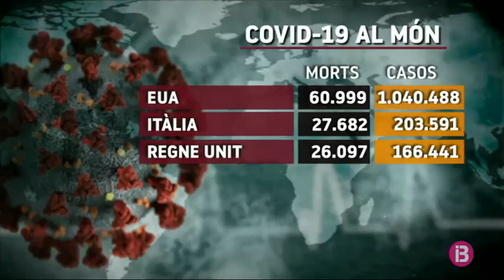El Regne Unit supera Espanya en el nombre de víctimes pel coronavirus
A tot el món ja són més de 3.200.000 els casos confirmats de Covid-19 per les autoritats sanitàries de 185 països. Les persones recuperades ja arriben al milió, mentre que el nombre de morts supera els 227.000. El Regne Unit, amb poc més de 26.000 casos, ha superat en les darreres hores Espanya en el nombre total de víctimes amb coronavirus.

Les autoritats sanitàries britàniques defensen que l’increment de més de 4.000 persones mortes en les darreres 24 hores “no es tracta d’un increment sobtat”, sinó al fet que s’han inclòs per primera vegada els decessos amb coronavirus fora dels hospitals, principalment de víctimes a residències de gent gran o en domicilis particulars. D’aquest increment, 765 serien els morts en hospitals, una xifra ja de per si molt superior als 360 comunicats dimarts o els 413 de diumenge.

Chris Whitty, director mèdic d’Anglaterra ha afirmat que “necessitem veure aquesta epidèmia a llarg termini, i això té un llarg camí per recórrer”.  Whitty s’ha mostrat cautelós amb les dades absolutes “perquè podrien variar de manera molt diferent en els pròxims mesos” fins a tenir una sortida clara de la crisi.

El Regne Unit, el tercer país amb més morts
En menys de 24 hores el Regne Unit ha esdevingut el tercer país del món amb més morts declarats per la pandèmia, superant Espanya i apropant-se a Itàlia, que amb 27.682 continua sent el país d’Europa amb més víctimes per coronavirus. Per països, els Estats Units són el principal focus de la pandèmia amb un terç de casos a escala mundial.

L’estat de Nova York és el que viu la situació més dramàtica. Un exemple del col·lapse per l’alt nombre de morts per coronavirus es la troballa en les darreres hores de centenars de cossos en estat de descomposició emmagatzemats dins camions de lloguer per a mudances enfront d’una funerària. La policia de Nova York ha obert una investigació després de rebre denúncies dels veïns per la mala olor. Hospitals i funeràries estan utilitzant camions refrigeradors durant la pandèmia per mantenir els cossos en bon estat davant la impossibilitat de poder enterrar-los o incinerar-los. Un portaveu de la funerària ha explicat que a causa de la quantitat de morts per la COVID-19 s’havien quedat sense espai a l’interior de l’establiment.

La crisi del coronavirus també s’agreuja al Brasil que amb prop de 80 mil casos confirmats ja ha superat la Xina en nombre de morts, amb 5.513 i amb els hospitals d’algunes regions desbordats. El president Jair Bolsonaro es renta les mans i responsabilitza de la situació als governadors i batles del país.